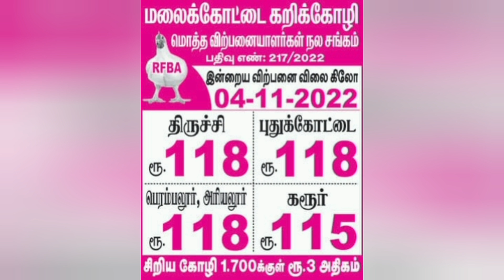4-11-2022| Today Chicken rate| Today egg rate|Tamilnadu broilers chicken rates | chiken rate